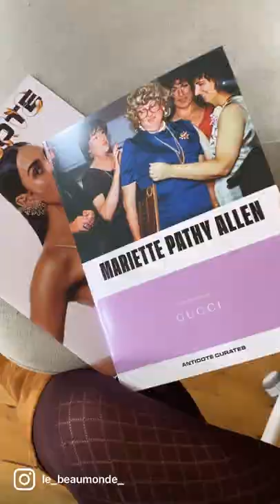Mariette Pathy Allen Antidote curates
Short Video on Mariette Pathy Allen at Antidote curates , also curated by Gucci. January 2022 Paris by Carol Girod